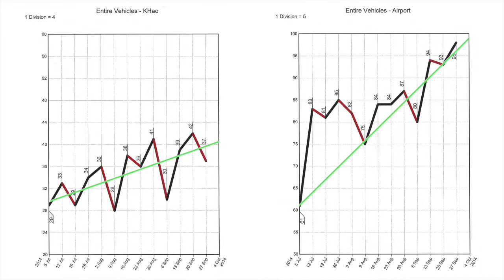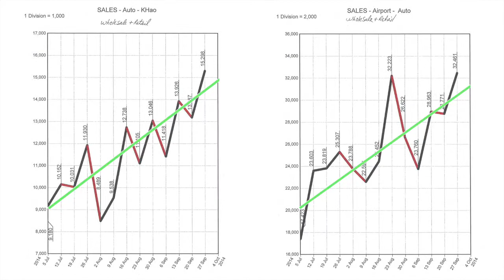What Happens After The Analysis (with Statistics) | Business Development International Intro Segment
Business Development International. Changing the world, one business at a time. Bernard Bonner, CEO of BDI, answers questions about his organization and also goes over the work the company has done for T&T Tinting. This video is part of a larger introductory video —

— that features interviews with the Tommy Silva, CEO of T&T tinting and his staff, which were conducted in the middle of the consulting engagement. This video is excellent for anyone who might have questions about working with Business Development International.

Video Produced by Devin Rice Productions.